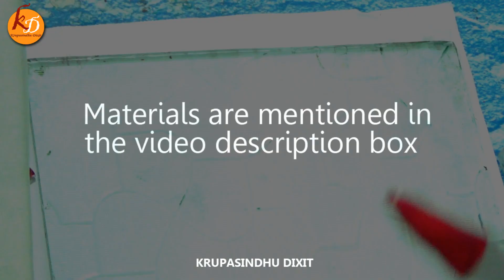Butterfly Acrylic Painting 🦋| Episode #215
Materials used: Canvas, Staple gun, Palette, Acrylic Colors, Brushes, Pencil, Cotton cloth, Painting knife, Water container and water.

Brushes : 14 number flat long handle, 1 number round short handle, 0 number round short handle and fan brush.